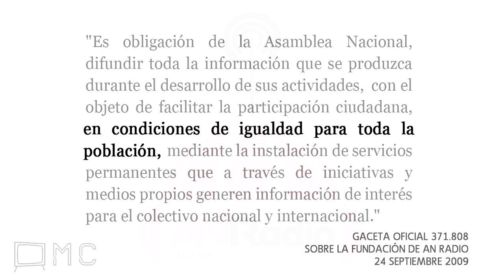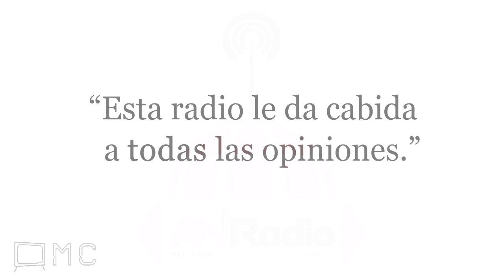AN Radio: "Pablo Pérez, uno de los premajunches, canceló el twitcam que organizó"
(24 octubre 2011) Locutor Ricardo Márquez y dos invitadas del colectivo Foro Candanga aprovechan el señal del medio público AN Radio para atacar y descalificar al gobernador de Zulia y candidato presidencial Pablo Pérez (miembro del partido Un Nuevo Tiempo, UNT y la Mesa de la Unidad Democrática, MUD).

Las representantes de @ForoCandanga también acusa a los Trending Topics oficiales de Twitter de estar conspirando en contra del Presidente Hugo Chávez con la oposición venezolana.

El programa no da derecho a réplica ni la oportunidad de responder para diputados ni otros líderes de los partidos mencionados en el canal oficial de la Asamblea Nacional.

Como medio del Estado venezolano, financiado con recursos públicos, AN Radio tiene la obligación de representar a todas las tendencias políticas de la Asamblea Nacional por igual. También tiene la obligación de representar a toda la población por igual, no dando preferencia o atacando a actores privados ni públicos por sus posiciones o creencias políticas y/o ideológicas.

El papel de los medios de comunicación de la Asamblea es de informar al pueblo, no de calificar ni criticar a un lado u otro. Medios del Estado venezolano tienen que representar a todos los venezolanos, no solo una mayoría ni una minoría específica.

El uso de AN Radio para promover la candidatura del Presidente Hugo Chávez y también criticar y calificar únicamente a diputados de la oposición representa un claro abuso de poder y de los recursos del Estado. La cobertura de las sesiones de la Asamblea Nacional que da actualmente AN Radio representa el uso político del medio popular a favor de un partido político, el Partido Socialista Unido de Venezuela (PSUV) del presidente Hugo Chávez.

Además, es totalmente inapropiado que el locutor de AN Radio cubriendo las sesiones de la Asamblea Nacional sea un ex diputado y actual miembro de uno de los partidos actualmente representados en la Asamblea. Pedro Lander fue diputado en la Asamblea y sigue militando en el PSUV.

Monitoreo Ciudadano @yomonitoreo es una iniciativa para el monitoreo de medios de comunicación del Estado en Venezuela y sus abusos y violaciones a las leyes. ¿Es VTV de todos los venezolanos? ¿ANTV cumple con informar sobre lo que ocurre en la Asamblea Nacional?

AN Radio (102.3 FM, Caracas) - 5:30 y pa' la cola
24 octubre 2011, 6pm

(Comentario) "Pablo Pérez, uno de los premajunches, canceló el twitcam que organizó"

Participantes: Ricardo Márquez (Presidente, Vive TV), Anais Rodríguez (integrantes de la cuenta @Forocandanga), Nazareth Villarroel (integrantes de la cuenta @Forocandanga),

Menciones: Pablo Pérez (Gobernador del Estado Zulia) Hugo Chávez Frías

De acuerdo con fuentes oficiales:

Al final del clip se puede ver 1) el texto original de la Gaceta Oficial de 2009 en cual se fundó AN Radio, y 2) video de Cilia Flores, Presidenta de la Asamblea Nacional del momento, encendiendo la emisora por primera vez en Sesión Especial de la AN.

-- AN Radio 102.3 FM, "La voz de la Asamblea" --

"La Asamblea Nacional [...] debe mantener una comunicación permanente con la ciudadanía, a la cual debe informar veraz y oportunamente sobre su actuación."

"Es obligación de la Asamblea Nacional, difundir toda la información que se produzcua durante el desarrollo de sus actividades, con el objeto de facilitar la participación ciudadana, en condiciones de igualdad para toda la población, mediante la instalación de servicios permanentes que a través de iniciativas y medios propios generen información de interés para el colectivo nacional y internacional."

(Fuente: Gaceta Oficial 371.808, Sobre la fundación de AN Radio, 24 septiembre 2009,

"Esta radio le da cabida a todas las opiniones."

(Fuente: Carolina Cestari, Directora AN Radio 102.3 FM, Primer aniversario de la emisora, 15 diciembre 2010, Prensa AN,

"Vamos a contar ahora con AN Radio, la voz de la Asamblea, para contribuir con esa obligación, esa responsibilidad que tenemos de informar; con la responsabilidad que tenemos [en la Asamblea Nacional] de impulsar la participacion y el protagonismo del pueblo."

(Fuente: Cilia Flores, Presidenta de la Asamblea Nacional, sesión especial, 15 diciembre 2009)